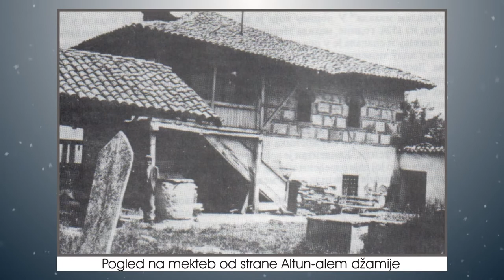Stare fotografije Novog Pazara - Old photos of Novi Pazar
Novi Pazar, Sandžak, stare fotografije, historija, hronologija,
Novi Pazar, Sandzak, old photographs, history, chronology,